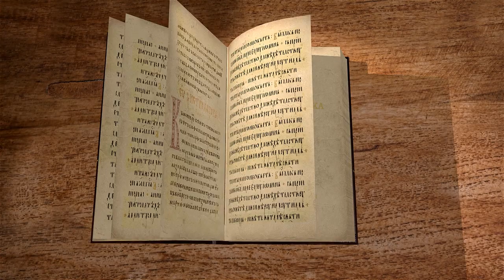Книга пророка Исайи. Глава 45 "Я Господь, и нет иного Бога кроме Меня" Священник Антоний Лакирев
Команда Экзегет.

🔸   Обращение Господа к помазаннику Киру
🔸   "Я Господь, и нет иного Бога кроме Меня"
🔸   "Горе тому, кто препирается с Создателем"
🔸   Творение мира для полноты жизни
🔸   Откровения о правде и истине
🔸   Привлечение других народов через свидетельства Израиля